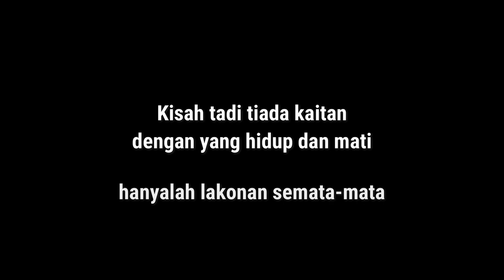Dota 2 (Malaysia) || Pangolier || - 2/2 Toxic moment yang tiada perhentian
Dota 2 Pangolier Malaysia Gameplay